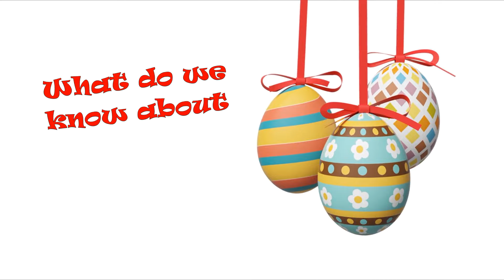Easter Sunday: The Origin and Its Controversies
Did you ever wonder why Easter celebrations have different date every year?

Setting the date to celebrate the resurrection of Jesus Crist was a controversy between Christians at the beginning of the Catholic Church. With the time, different ways to celebrate Easter Sunday were developed around the world.

In this video we cover the fundamental aspects of the origin and disagreement around Easter Sunday. But the most important during this Holy Week, is the adoration of Jesus Crist because his sacrifice in our behalf, and his rising from the dead.